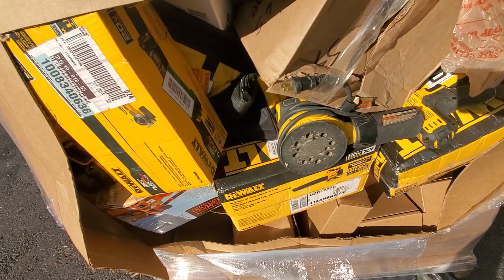Phoenix Power Tools Partial Lot P-P050471R3-62 3 Pallets